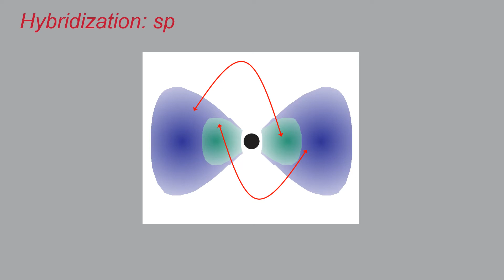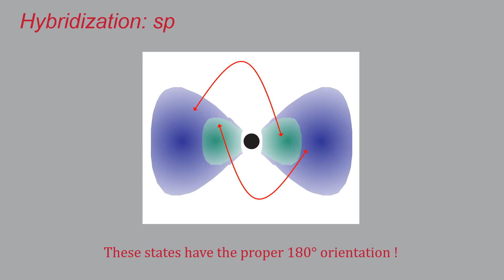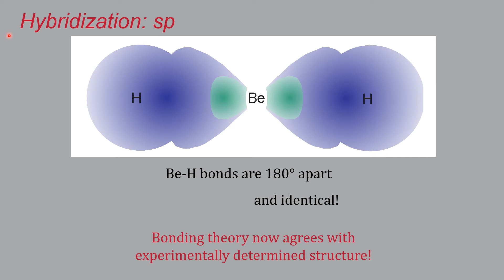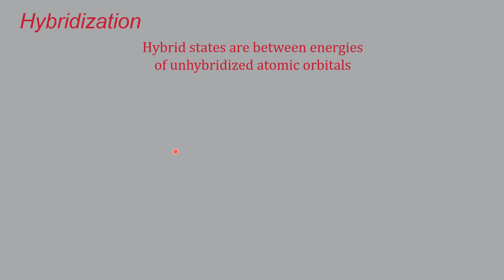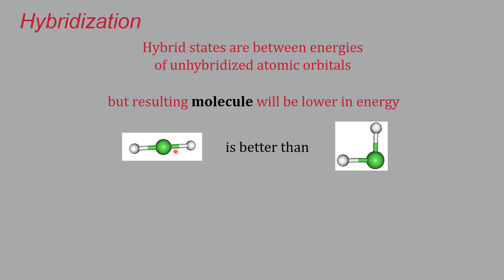chem 1215 lec26c s20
CHEM 1215 "Lecture 26c" BeH2 Part 2